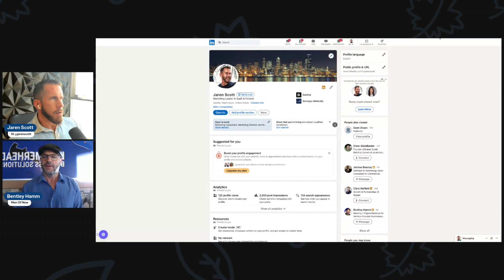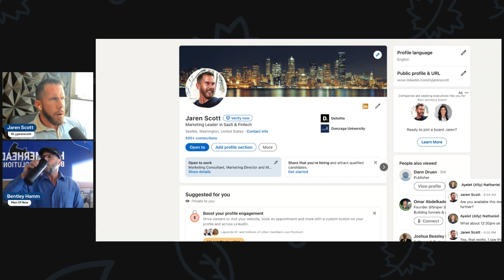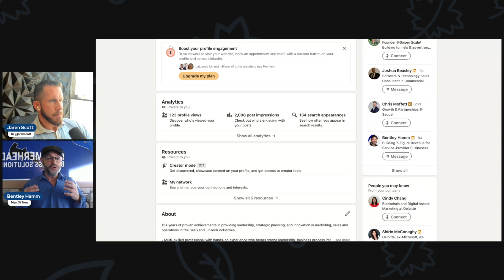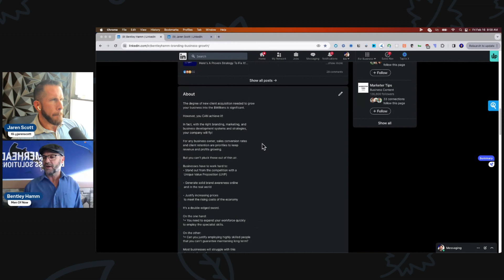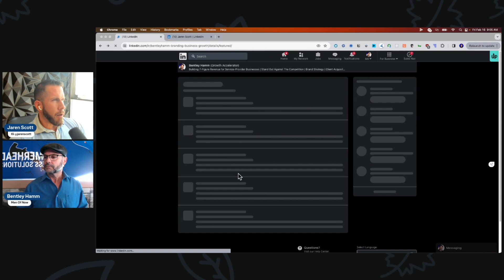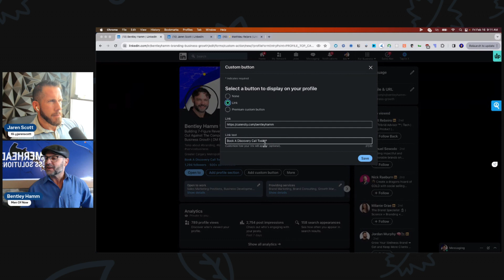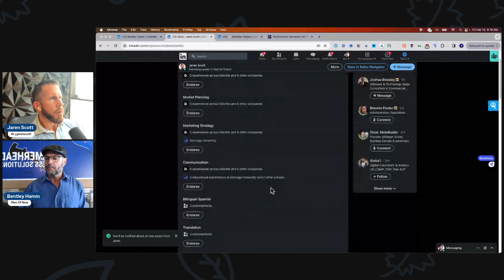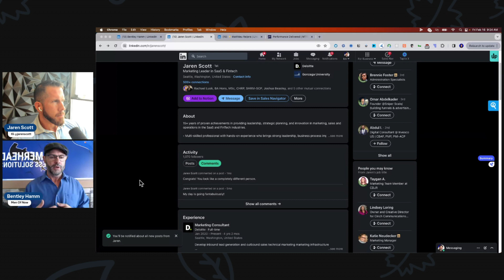How to OPTIMIZE LinkedIn so Jobs FIND You!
Join The Men Of Now Community to level up your financial, business, dating, fitness, spiritual life and more